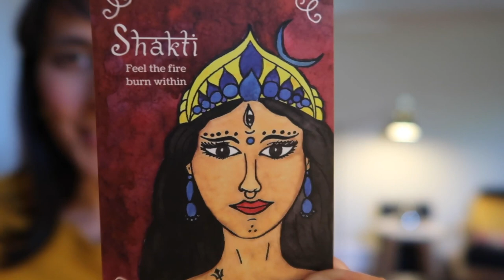DECEMBER 2022 // Vedic Astrology Outlook All Signs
01:23 Rishi Sunak Chart Overview
02:09 FTX Collapse, learn more here
08:33   Recession, Saturn in Aquarius
11:36   Energy for December, General Overview

MOON / ASC / SUN // ARIES 19:12 // TAURUS 24:21 // GEMINI 29:27 // CANCER 35:15 // LEO 40:13 // VIRGO 42:28 // LIBRA 45:03 //  SCORPIO 48:13 // SAGITTARIUS 50:45 // CAPRICORN 54:52 // AQUARIUS 58:42 // PISCES 1:01:15 //

// BROWSE MY NEW CARD SHOP! //